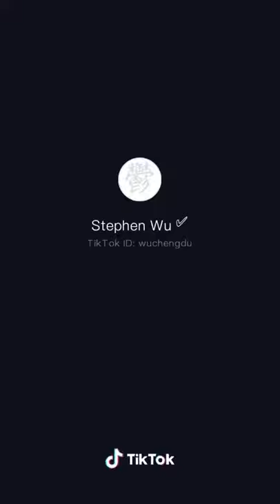Rapik pepper craft(3)